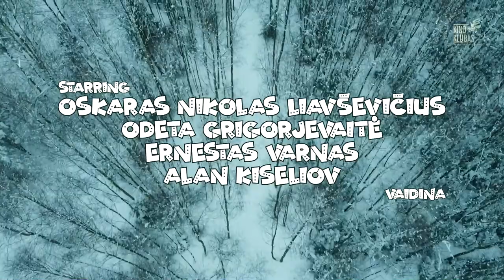Žiemos pasaka | Henrikas Radauskas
Henriko Radausko eilėraščio „Žiemos pasaka“ ekranizacija. Henrikas Radauskas (1910–1970) – poetas, vertėjas, vienas žymiausių lietuvių poetų modernistų. Filmą kūrė Daniel Grablevskij, Joana Jokubonytė, Matas Kančauskas, Oskaras Nikolas Liavševičius, Odeta Grigorjevaitė, Ernestas Varnas, Alan Kiseliov. Kamera: Karolis Jablonskas, Deividas Gylys. Filmo vadovas Marius Janulevičius.